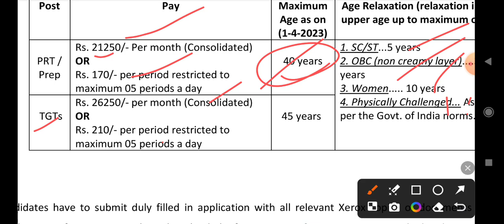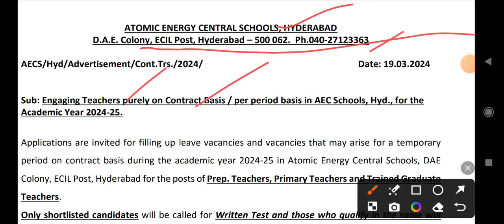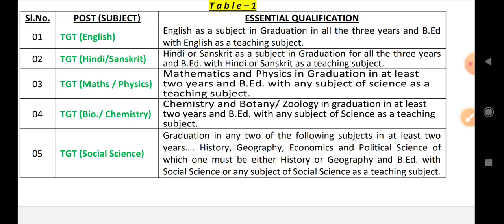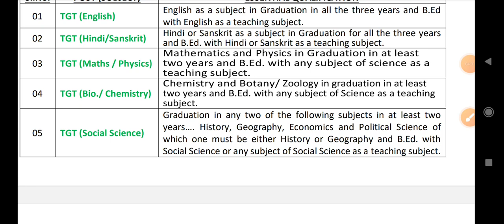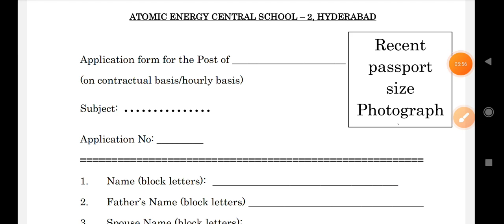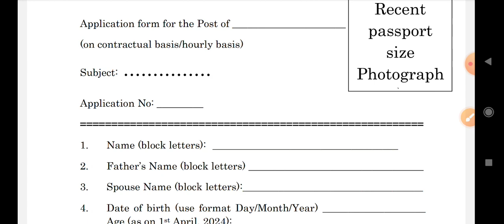హైదరాబాద్ లో టీచర్ జాబ్స్||అటామిక్ ఎనర్జీసెంట్రల్ స్కూళ్లలో||AECS TEACHER జాబ్స్||LAST DATE:1/4/2024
హైదరాబాద్ లో టీచర్జాబ్స్||అటామిక్ ఎనర్జీసెంట్రల్ స్కూళ్లలో||AECS TEACHER జాబ్స్||LAST DATE01/04/2024